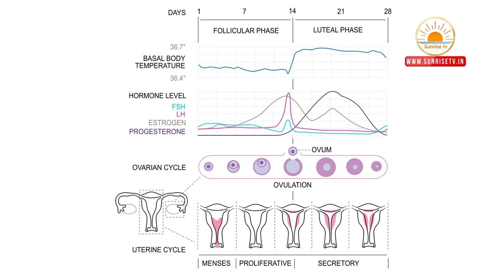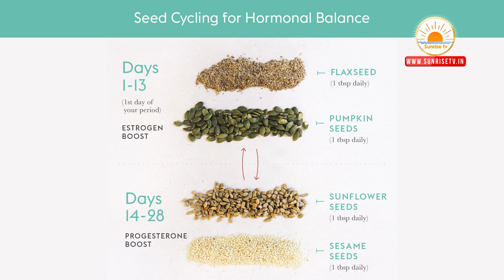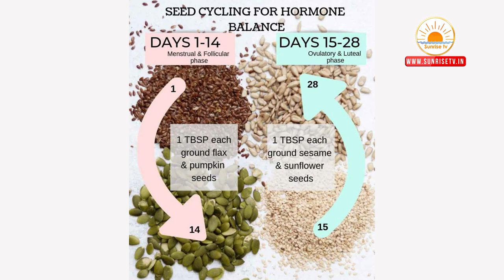Seed Cycling | PCOD in Telugu | Natural Remedies for PCOD | Menopause | Fertility | Hormonal issues